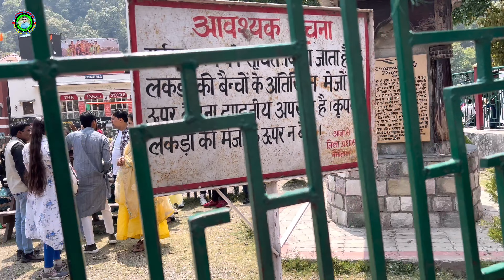मुरादाबाद UP से बहुत लोग आ रहें हैं | Nainital Mein Aaj Bhi Khoob Bheed | Nainital Tourist Place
TITLE --- मुरादाबाद UP से बहुत लोग आ रहें हैं | Nainital Mein Aaj Bhi Khoob Bheed | Nainital Tourist Place